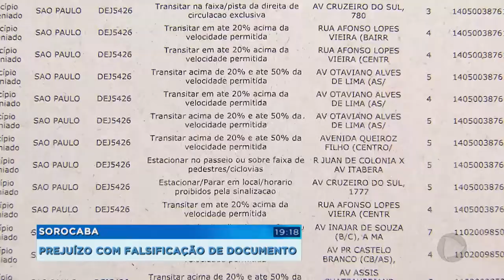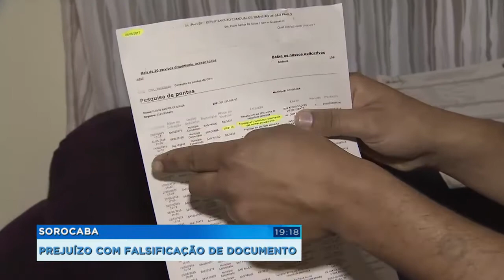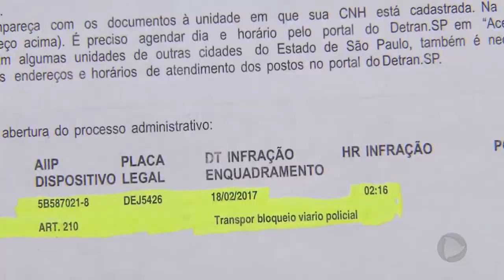Com mais de R$ 10 mil em multas, motorista tenta provar que não cometeu infrações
Um técnico em manutenção de Sorocaba tenta provar que não é um motorista infrator. Ele recebeu mais de R$ 10 mil em multas, que somam 158 pontos na Carteira Nacional de Habilitação (CNH). São diversas infrações de trânsito cometidas na capital paulista. E, segundo ele, foi porque os documentos dele foram falsificados.
O Detran (Departamento Estadual de Trânsito) informa que o carro em questão está no nome do técnico em manutenção Flávio Santos Souza porque foi feita uma comunicação de venda, por meio de um cartório, para transferência de propriedade em 2015. Por isso, as multas registradas no carro geram pontos na CNH dele. De acordo com o Detran, se ele não comprou esse veículo na época e desconfia que utilizaram os dados dele indevidamente para fazer a transação - o que caracteriza crime -, o departamento orienta que seja registrado boletim de ocorrência e acionada a Justiça contra o antigo dono do veículo, que, supostamente, teria feito a comunicação de venda para o nome dele. Com o boletim em mãos, Flávio deve comparecer a uma unidade do Detran, onde a CNH dele foi registrada, para solicitar o cancelamento de venda. Comprovado que se trata de uma comunicação fraudulenta, segundo o Detran, ela será cancelada. Sobre as multas, o departamento afirma que Flávio deverá recorrer delas diretamente aos órgãos de trânsito, que as aplicaram. Quanto a situação da CNH, como ele responde ao processo de suspensão por conta do excesso de pontos, atualmente um recurso está em análise no Conselho Estadual de Trânsito.